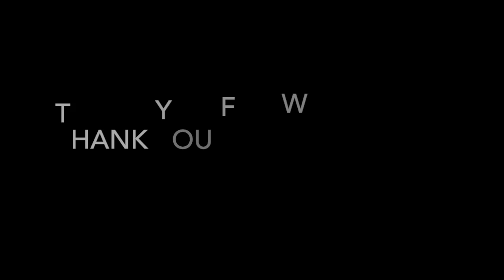EDENZ_INDOOR SPORTS